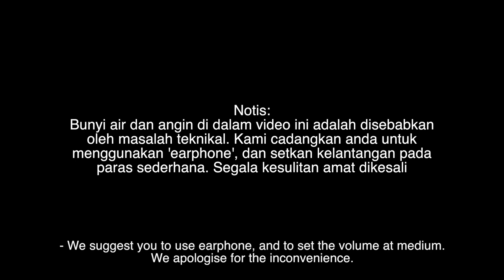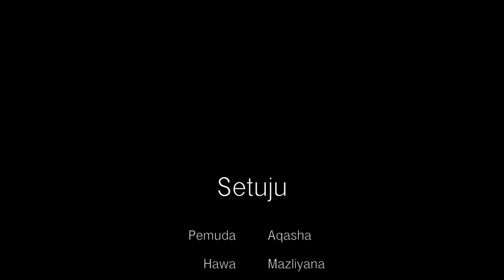Anomalist Film: Setuju (eng sub)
SETUJU is the 4th and last sequel, after "KOTAK", "RUSA", and "SANTAI".

And we are very honoured to have Aqasha in this as a cameo.

Setuju is about a group of friends, having a conversation about the local film industry.

They criticised on how the current films are all full of unintelligent comedies, dumb gangsters, typical romantic and many more aspects, that do not develop into a better form.

Most of the current filmmakers in Malaysia only feed the 'average intelligent' audiences, and leave the professional and 'High IQ' audiences to be entertained by international films.

This led the current films indutries to stay undevelop, because most filmmakers are more concern about their 'target group' and business, rather than to use the films as a medium to send messages and a platform to develop the minds of the society.